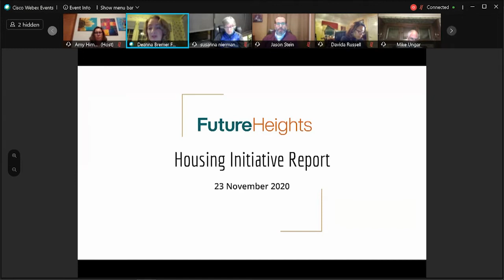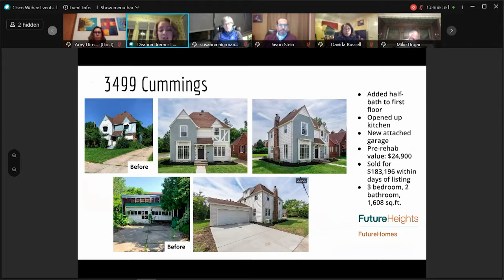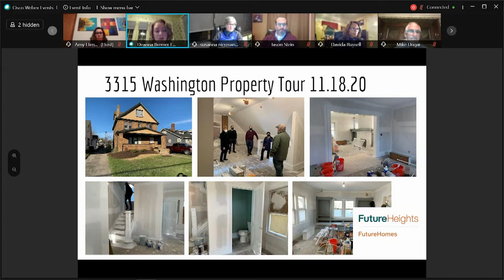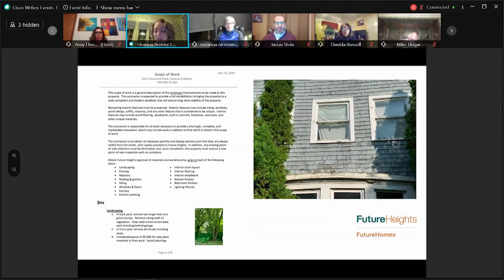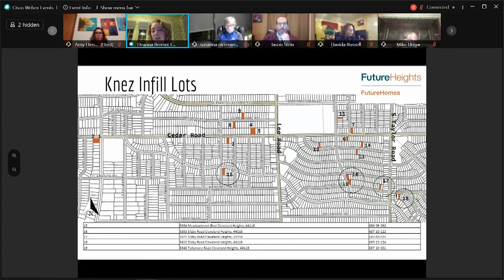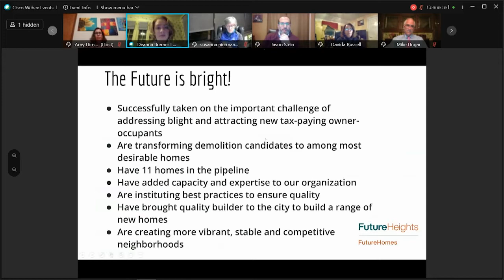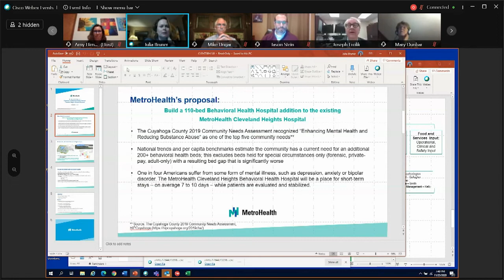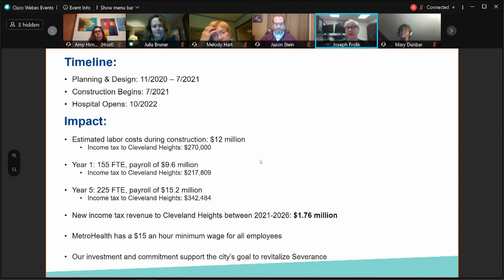Cleveland Heights Council Committee of the Whole Meeting November 23, 2020